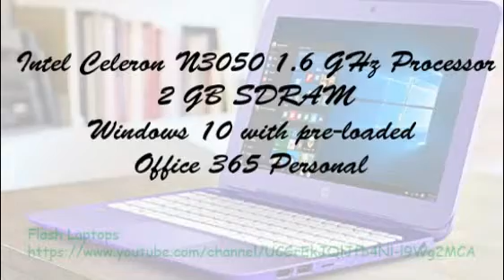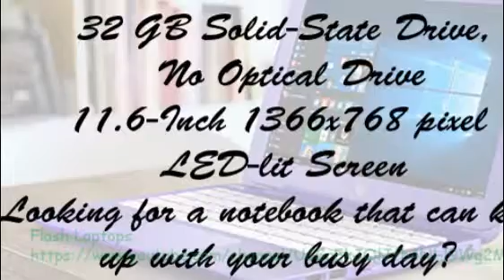HP Stream 11.6-Inch Review Laptop Intel Celeron N3050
HP Stream 11.6-Inch Laptop (Intel Celeron, 2 GB RAM, 32 GB SSD, Violet Purple) with Office 365 Personal for One Year
Intel Celeron N3050 1.6 GHz Processor
2 GB SDRAM
Windows 10 with pre-loaded Office 365 Personal subscription for one year (simple activation required)
32 GB Solid-State Drive, No Optical Drive
11.6-Inch 1366x768 pixel LED-lit Screen
Looking for a notebook that can keep up with your busy day? The HP Stream is the hard-working, smartly-designed notebook that's light on price.